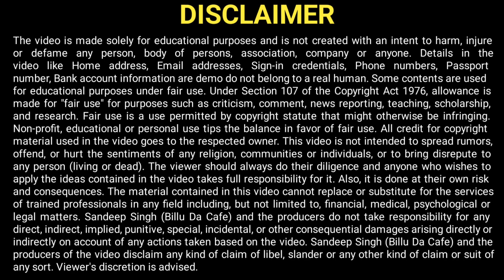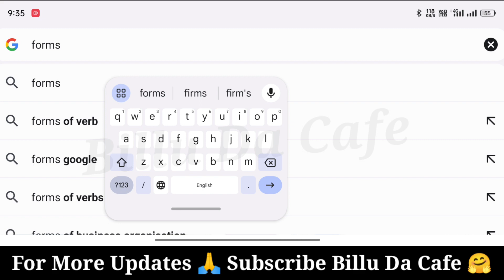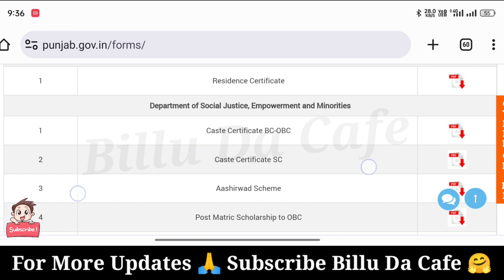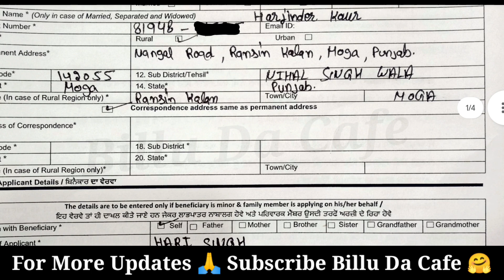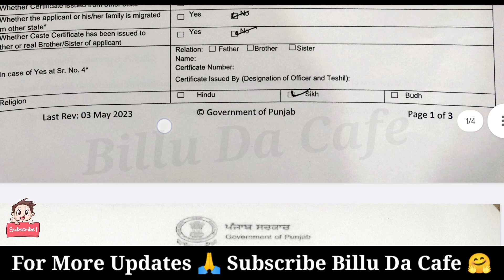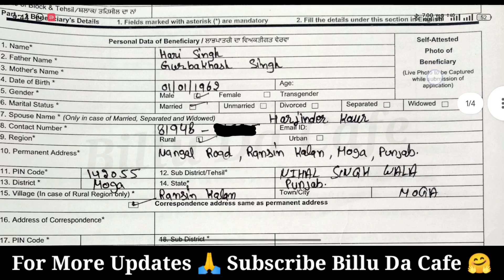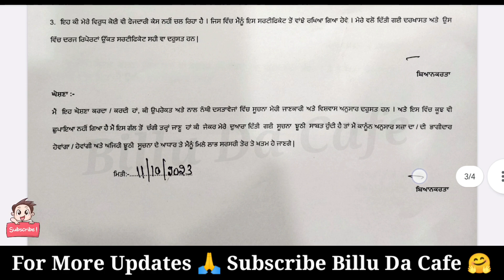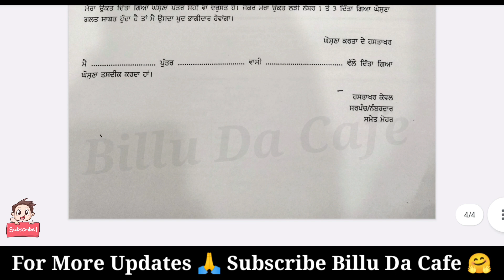SC Certificate Apply Online Punjab || Schedule Caste Certificate Kaise 🤔 Banaye || New Process 2023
Download Form :-

Learning License Apply Online 2023 | How to Apply Learning License Online | Bina RTO Jaye Apply करें :-

Good Quality Products on Minimum Price:👇👇 👇👇
Best equipment 😲🤫 For Me I use :
Multipurpose Table
4k Smart Tv
Software to Edit My Video : Kinemaster Pro
Thumbnail : Pixllab